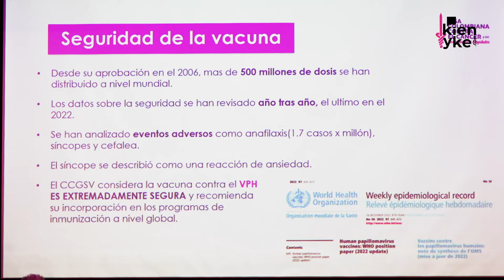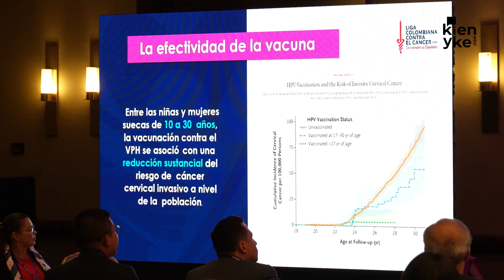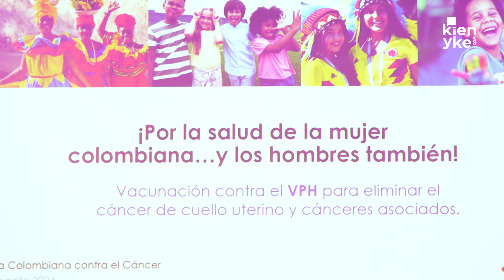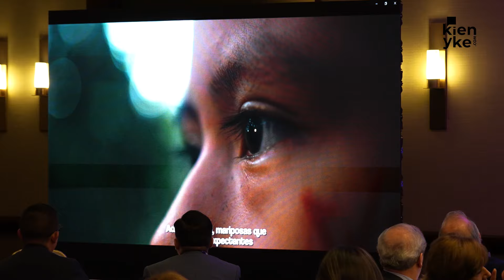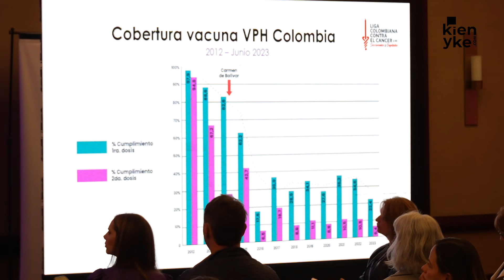La alianza que luchará contra el Virus del Papiloma Humano en Colombia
La Liga Colombiana Contra el Cáncer inauguró la campaña ‘Abrázame por una vida’, dónde pretenden luchar contra el Virus del Papiloma Humano por medio de la vacunación.